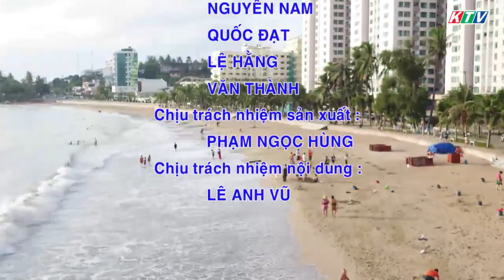Dọn rác trên biển | SỐNG XANH